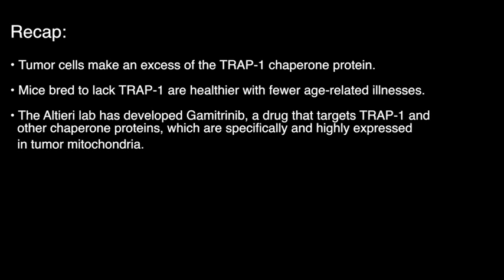Science of Wistar: Of Mice & Mitochondria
Wistar postdoctoral fellow Sofia Lisanti discusses a recent study on an important cancer drug target, the TRAP-1 protein. Mice without TRAP-1 live healthier, with fewer tumors and signs of aging.